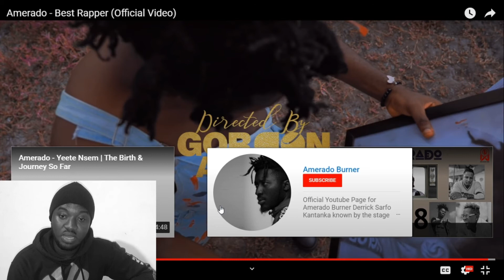Amerado - Best Rapper Video Reaction(Kart)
Music video by Amerado performing 'Best Rapper'.
Amerado is one of Ghana's best rapper who hails from kumasi in the Ashanti Region